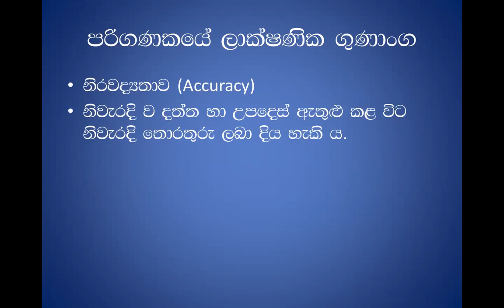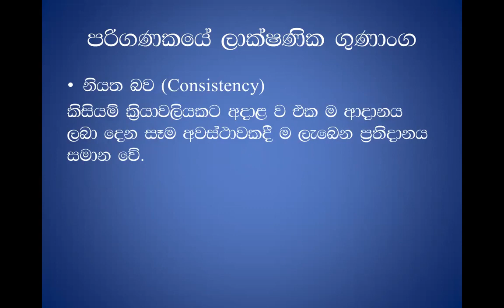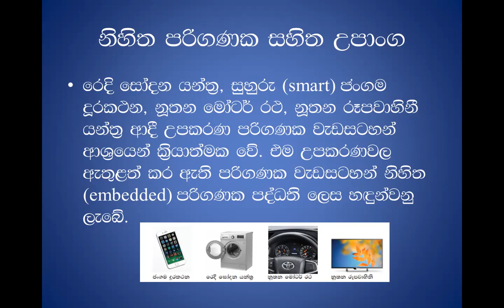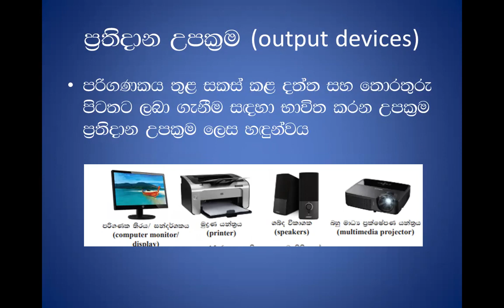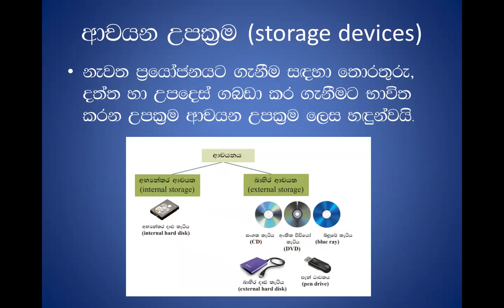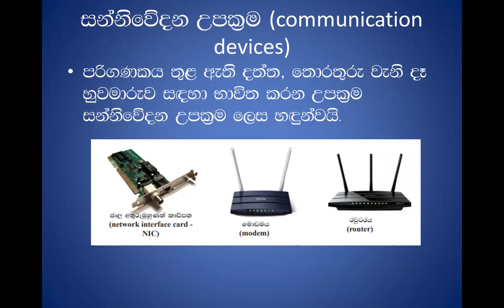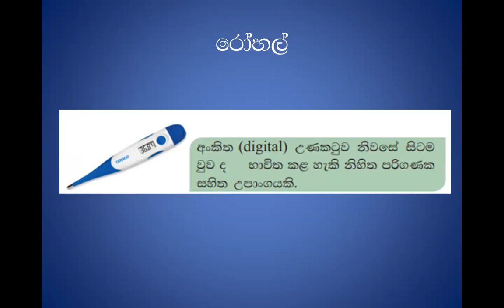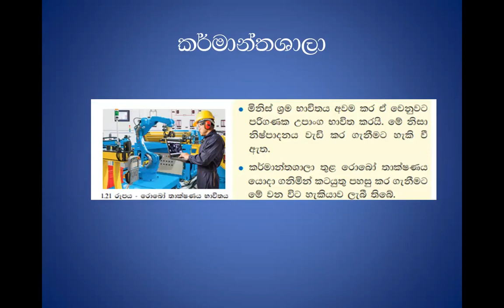Grade 6 ICT|Lesson 1|6 වසර තොරතුරු තාක්ෂණය |1 පාඩම